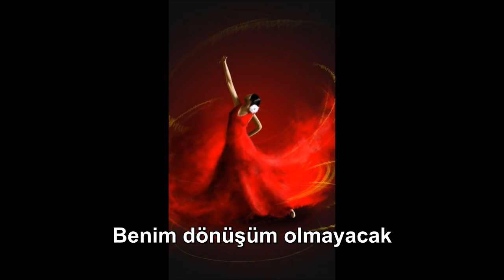Gipsy kings No volveré Türkçe altyazılı